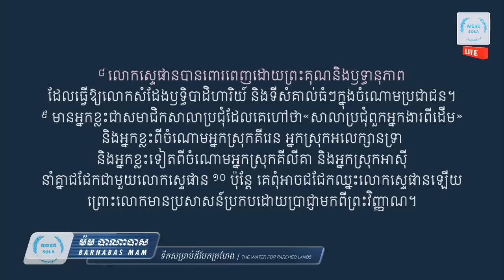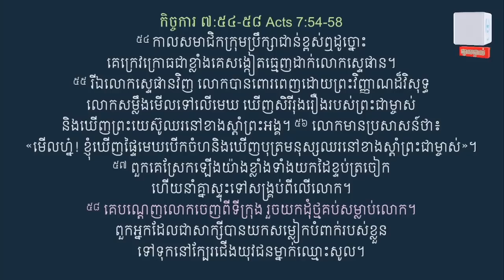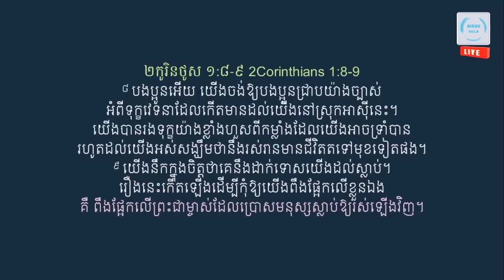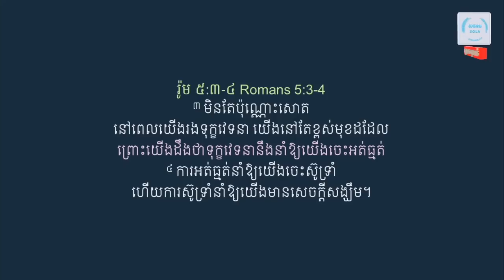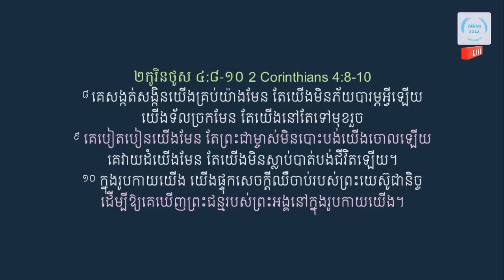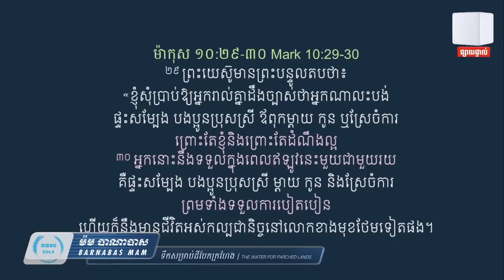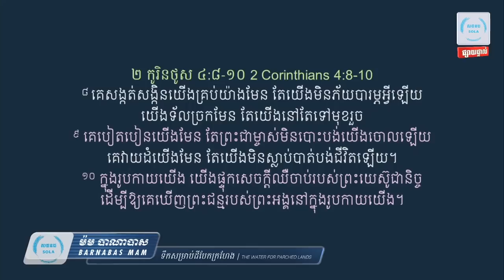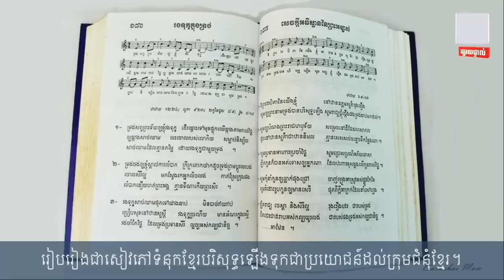រង្វាន់ផ្សេងៗនៃទុក្ខលំបាក | The Rewards of Sufferings | Barnabas Mam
You are encouraged to watch and share the link with your loved ones for their personal growth.​